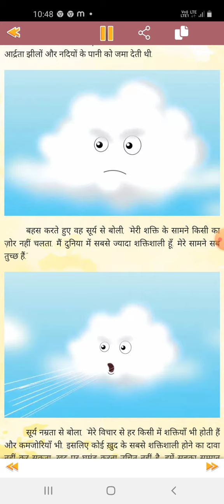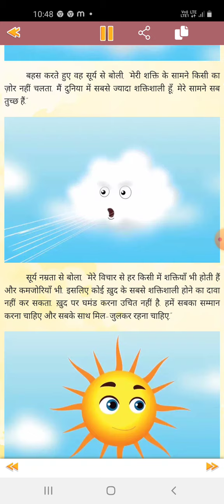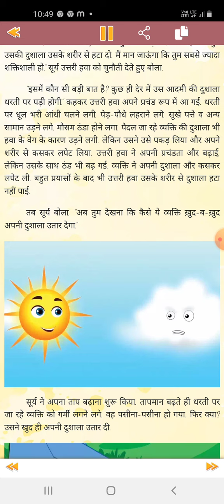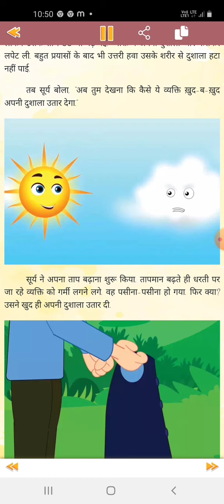uttri hawa aur surya ki kahani